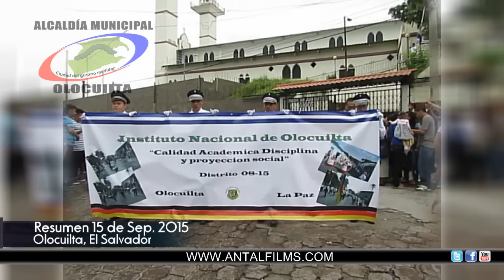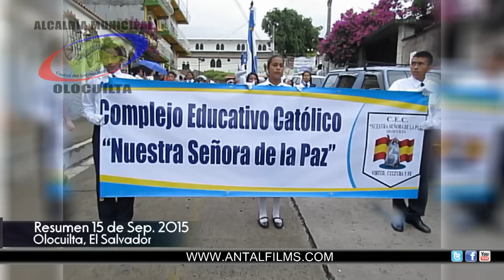15 de septiembre 2014, Olocuilta